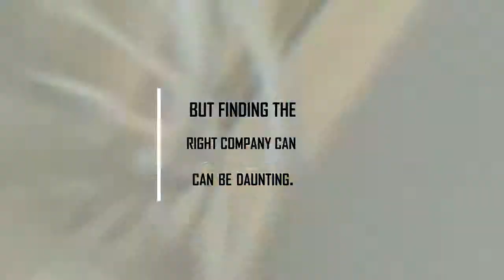SOAL Technologies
Corporate Partner 2019